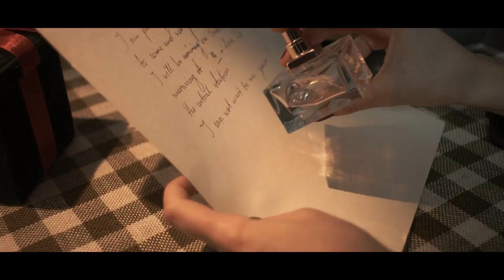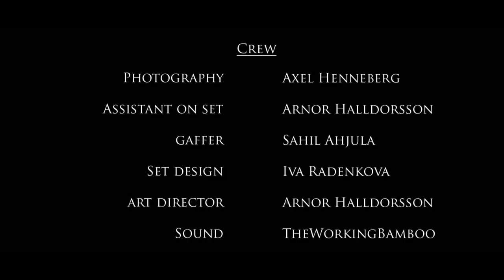The sudden obscure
Directed: Fritjof Herrström
Crew:
DOP: Axel Henneberg
AD: Arnor Halldorson
Gaffer: Sahil Ahuja
Set design: Iva Radenkova

Cast:
Filip Finkelstein
Martina Hemmingsson
Emelia Hansson